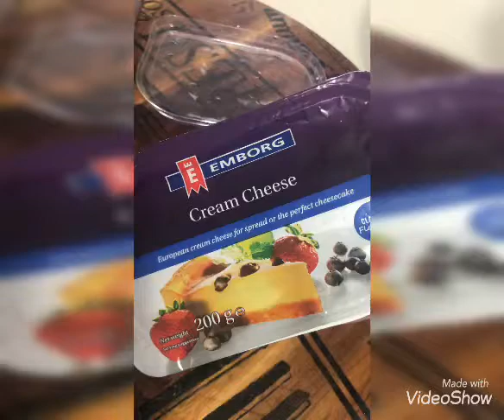Blueberry Cheese Tarts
By Mama Hana